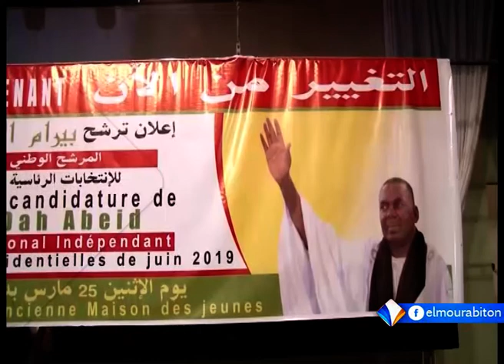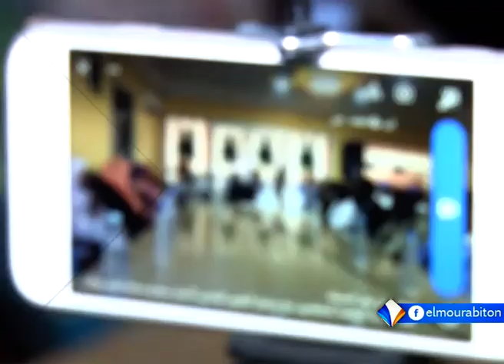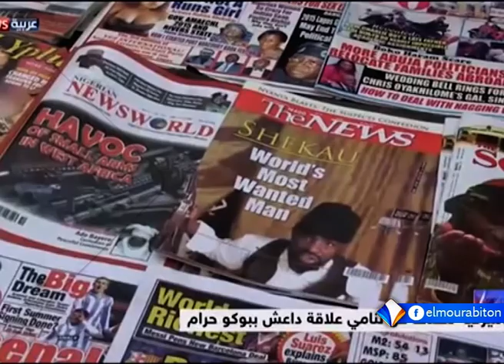نشرة أخبار التاسعة 13-04-2019 من قناة المرابطون